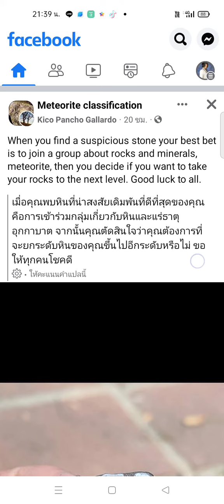อุกกาบาต มีเส้น widmanstatan